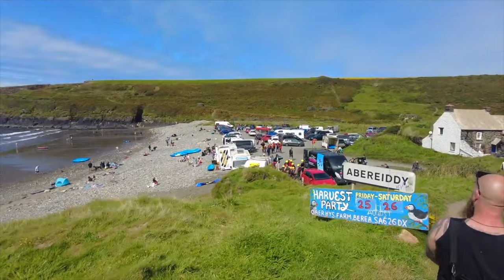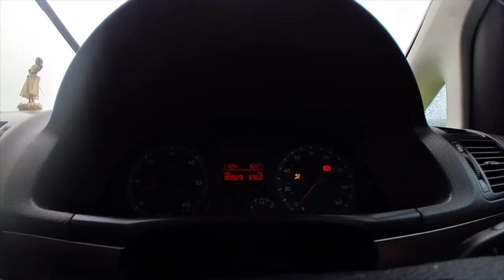Scary Pubs and Cliff Jumps-Vanlife Wales in a Caddy Micro Camper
We visited the Blue Lagoon in Wales to do a cliff jump and then a scary pub where we didn't feel welcome.